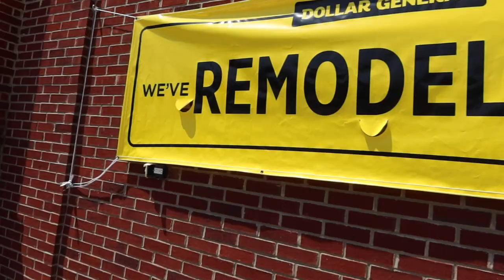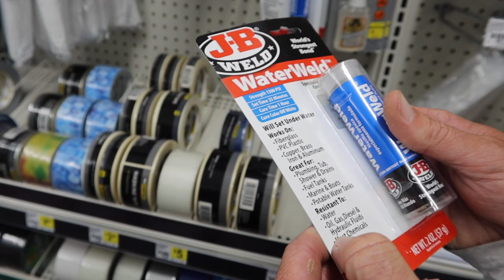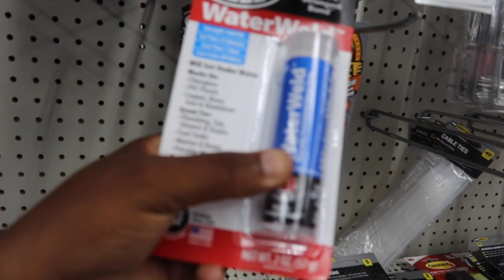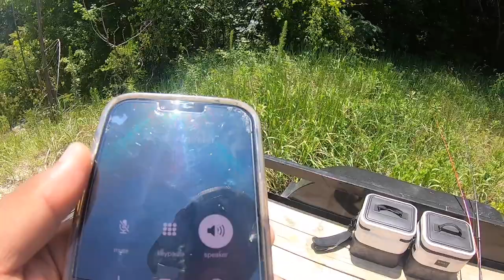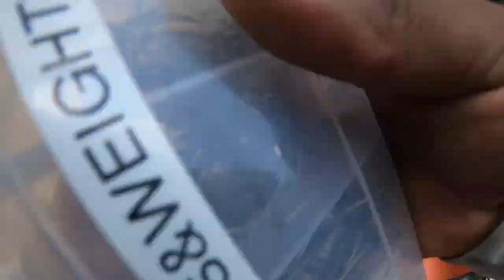Creek fishing out of DC's Childhood Canoe |The Creek Series EP. 4 w/Dustin Connell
What's up guys, today I got the opportunity to fish out of DC's childhood canoe. We didn't catch many bass but it was a cool experience to fish in a canoe. Make sure you check out the other episodes of The Creek Series on DC Fishing Channel.

Dustin Connell
EP. 3